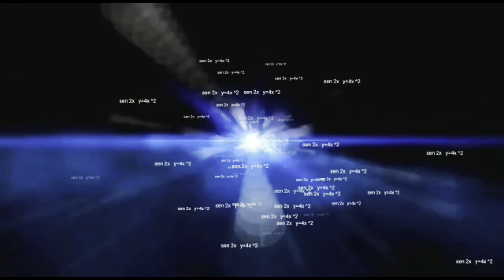Resolución de Parcial - Matemáticas del ingreso a UTN FRC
Resolución del parcial de ingreso de matemática de la fecha 07/03/2019